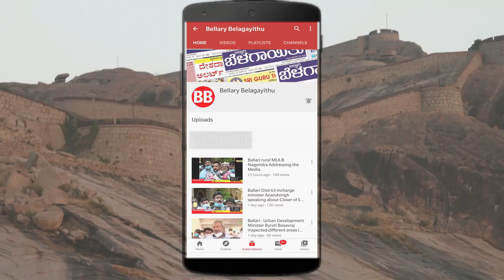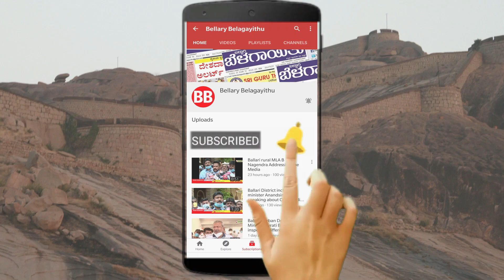illegal Use Of LPG Cylinder Should Be Stoped| Ballari | Bellary Belagayithu